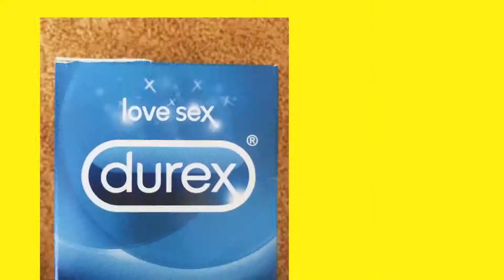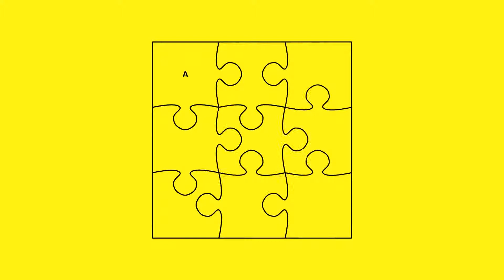ADCN Awards 2018 - Nomination - The Earth Trademark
Category : Talent